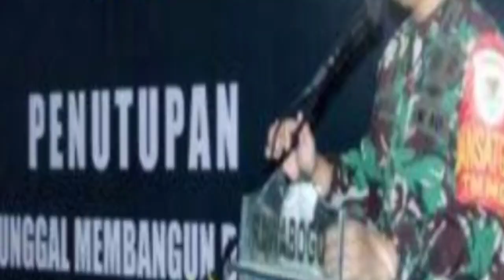PANTAS Cuan Sertu Agus Ngalir, Prajurit TNI Pemilik Rumah Rp5 M di Tengah TPU Punya Sifat Ini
BIKIN orang berdecak kagum, Sertu Agus prajurit TNI pemilik rumah Rp5 M di tengah sempat punya penghasilan Rp1 M.

Ternyata ada satu sifat Sertu Agus yang membuatnya jadi milarder seperti sekarang ini.

Apa sifat Sertu Agus yang membuatnya jadi miliarder hingga bisa punya rumah Rp5 M di tengah kuburan?